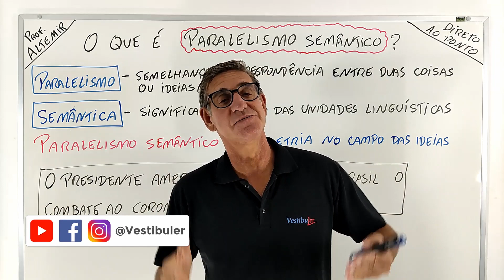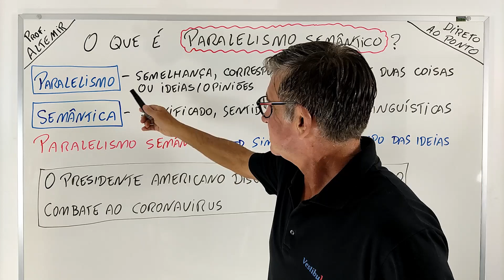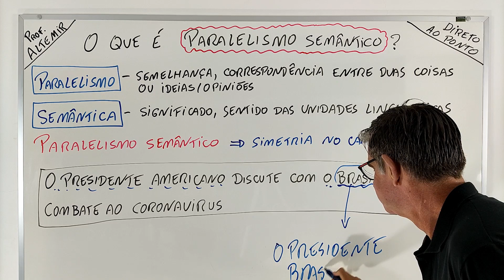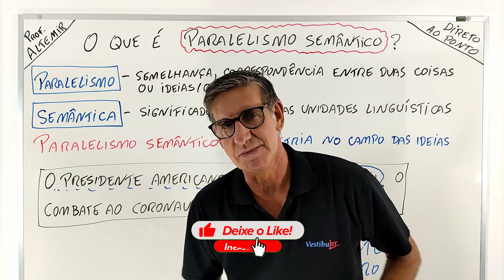O que é paralelismo semântico?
Entenda a definição de paralelismo semântico de forma clara e objetiva